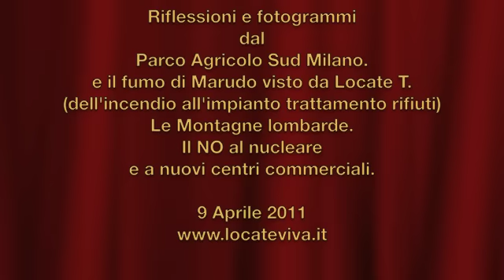Dal Parco Sud a Locate T. si vede il fumo dell'incendio a Marudo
9 Aprile 2011 - Dal Parco Agricolo Sud Milano, uno sguardo sulla terra appena arata, sulle montagne e sul fumo dell'incendio di oggi a Marudo (LO) dell'impianto trattamento rifiuti.